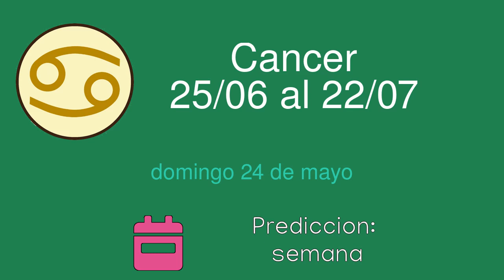Horoscopo diario para Cancer del domingo 24 de mayo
Horoscopo diario del domingo 24 de mayo para el signo de Cancer. Lectura diaria de las predicciones del horoscopo para Cancer.